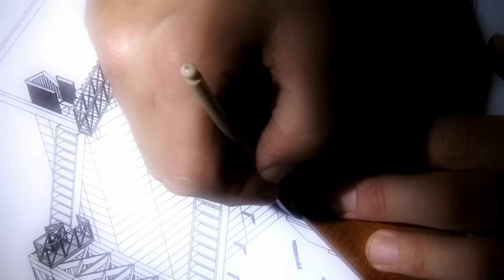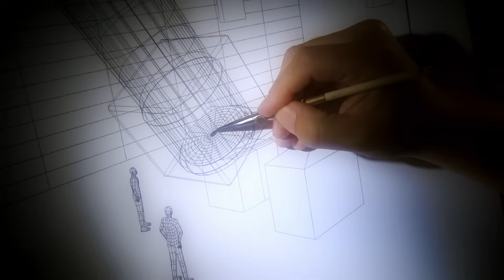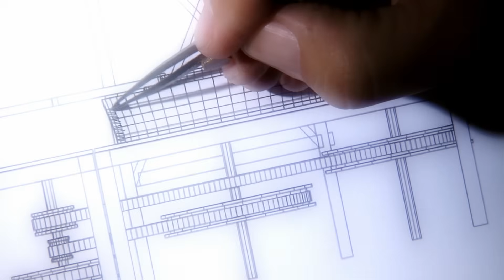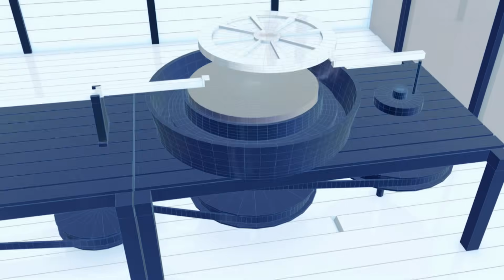Size Matters | Telescope Engineering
Back in 1672 Newton’s reflector telescope enabled astronomers to get their first clear view of our solar system.  But to see deeper into space, engineers building the 183cm Parsons telescope (Leviathan of Parsonstown) in Ireland must learn how to make bigger mirrors.  The Large Binocular Telescope (LBT) uses two huge mirrors each measuring 840cm in diameter, making it the world’s largest optical telescope (by effective optical aperture).

Clip from the “Big Bigger Biggest” documentary series exploring the engineering breakthroughs that have enabled us to develop some of the largest structures in existence.